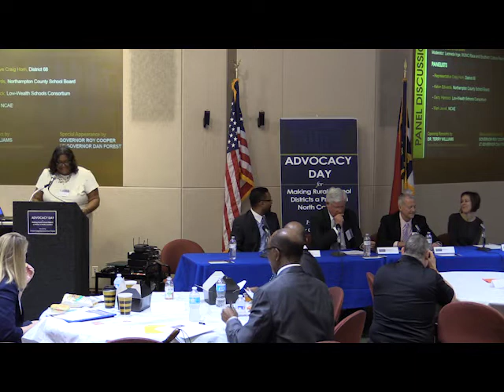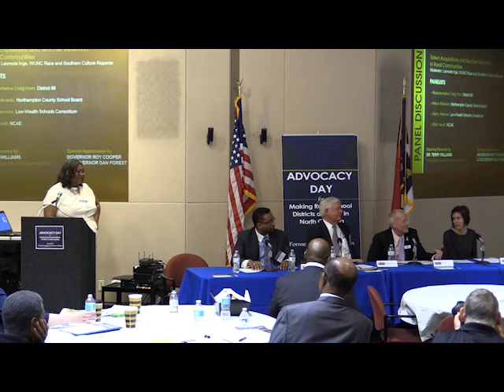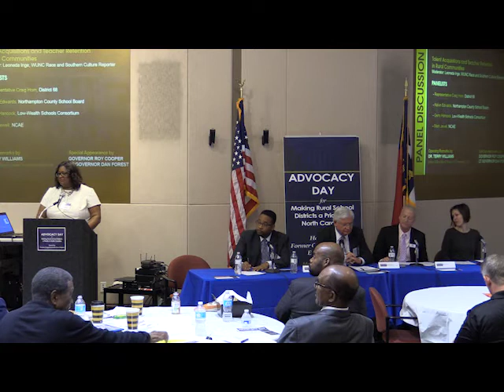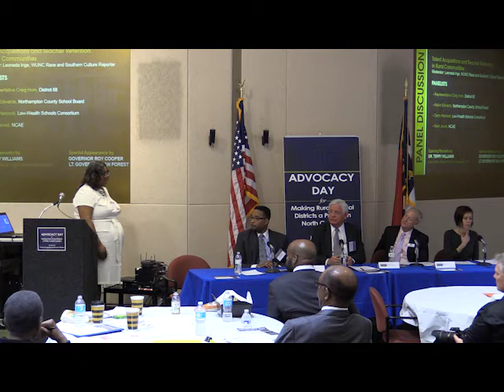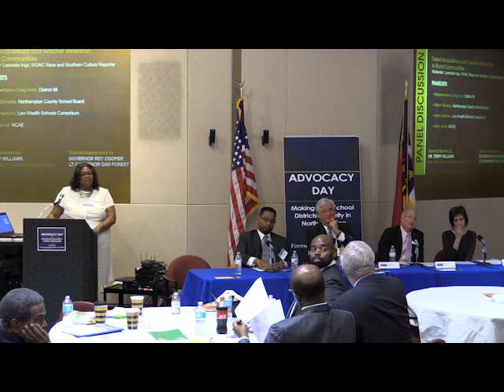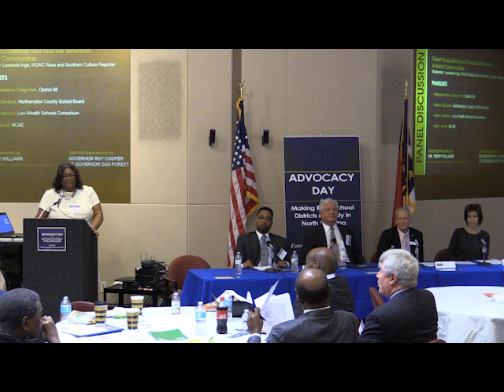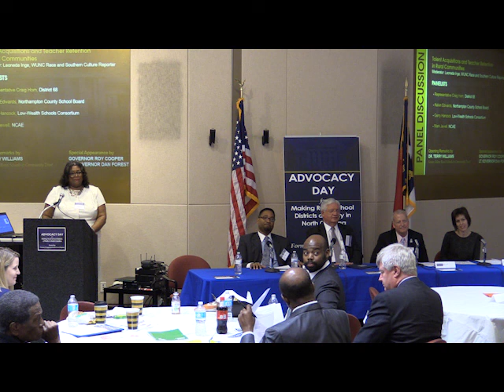Talent acquisitions and teacher retention in rural communities